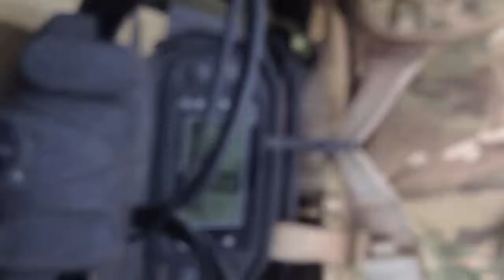Driving a quad onto a chinook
This me driving on to a chinook after an attack